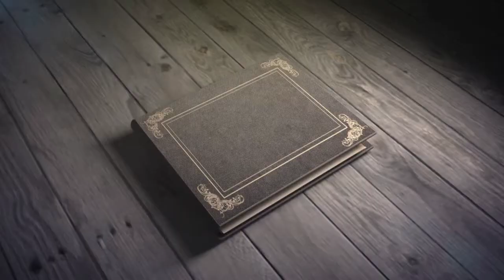The Wildflower Sessions 2015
The Lovely Years